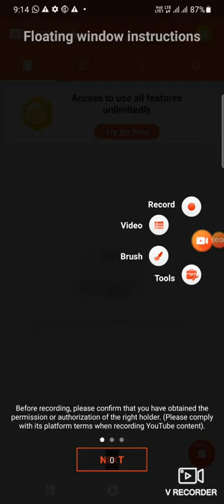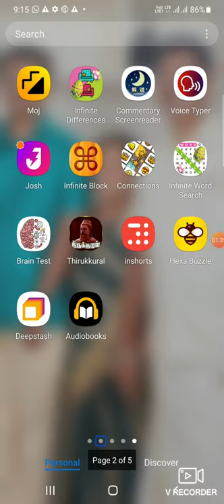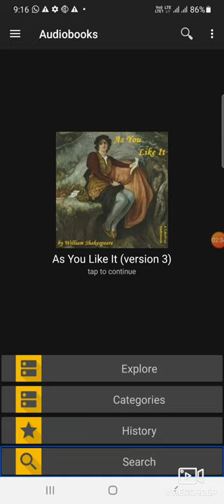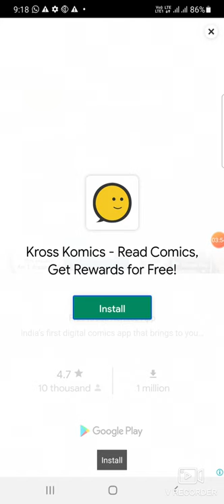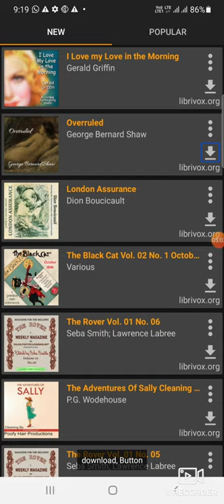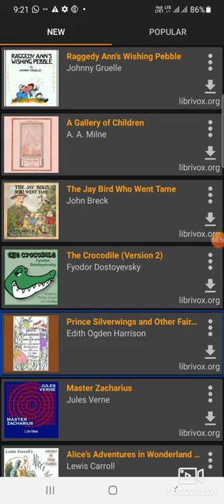how to get free audio books for English literature students : talent Express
in this video we will explain about how to get free audio books for English literature students .
this method is especially used for visually challenged .
because they want to learn audiobooks for study purpose .
this application is also used for other people because audio books is very accessible to learn easily comfort to hot copy  books and ebooks .
listening method  is very easier than reading method .
I suggest listen this audio books from this application very easily  and free of cost.
other audiobooks application like audible and  story tell applications are very accessible and also ad free application  .
but both applications are payable basis to get audiobooks .
but these applications are very accessible and free of cost to get audio books for literature students .
but the drawback of this application is irritating video of advertisement .
otherwise it is very useful and important application for literature students especially for visually challenged students ..

 this application contains Thousands of audiobooks for free. Try it now!

Catalog of free audiobooks, that are available in the public domain.
Find and listen to over 14.000 classic audiobooks.
Audio book can be streamed over the internet any time anywhere. Genres books available for search in our application: romance, poem, mystery, sci-fi, children and more! This app is Chromecast ready.
You can find your favourite classics books here. You can find the most popular books and the new.
Every audiobook is on public domain which means that you can listen to it without spending any money.
You can explore resources of Librivox and more sites soon.

There are tons of free audiobooks such as Sherlock Holmes books, Moby Dick, The Art of War, Dracula, Romeo and Juliet, Heart of Darkness and more.

Top features:

1. Download books and listen to them offline.

2. Discover classic and popular audiobooks.

3. Search audiobooks by name and author.

4. Control speed rate.

5. Set sleep timer.

6. Get notifications with adiobooks of the week.

7. Super simple interface.

8. Chromecast support.

Audiobooks from LibriVox are free thanks to the dedicated work of volunteers.
If you like them support this site! All audiobooks are in public domain..
you want to listen English audio books in Tamil join this  telegram channel .
English literature audio books translate to Tamil
This  to get all audio books related to English literature audio materials are translate to Tamil